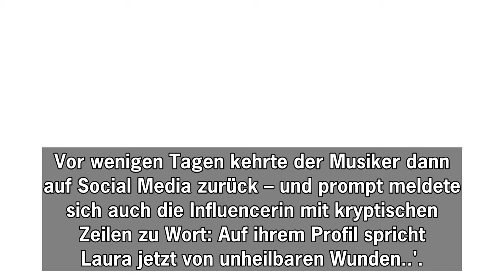Kurz nach Pietro-Comeback: Ex Laura über unheilbare Wunden